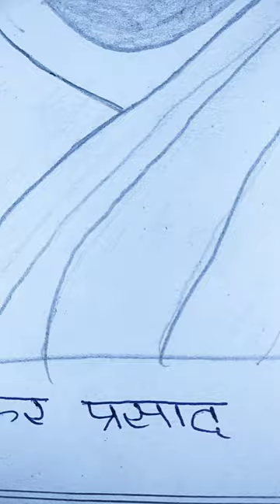Jaishankar Prasad image